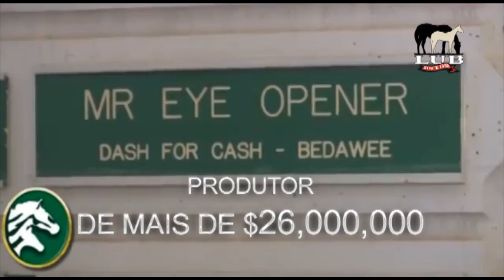EYESA SPECIAL 2013